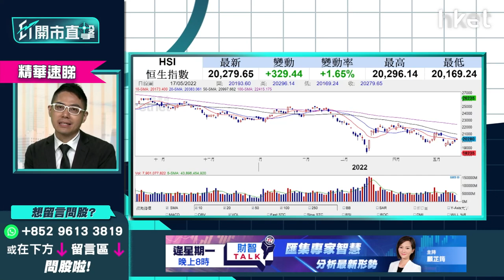【ET開市直擊】（精華）港股可否企穩20000點？聶振邦：連續2日收高於呢個位港股才轉勢